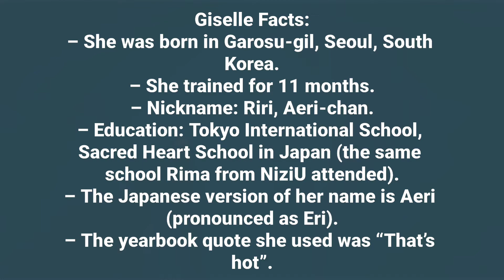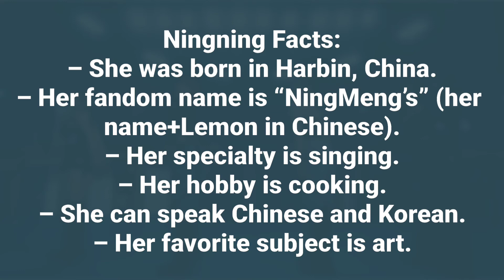aespa (에스파) Members Profile + Facts (Birth Names, Positions etc...) [Get To Know K-Pop]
Learn About Girl Group aespa (에스파) In Their Members Profile Including Names, Positions, Birth Dates Etc.

aespa (에스파), stylized as æspa, is a 4 member South Korean girl group under SM Entertainment. The group consists of Karina, Giselle, Winter and NingNing. They debuted on November 17, 2020 with the digital single “Black Mamba“. On June 2, 2022 it has been announced that aespa has signed with Warner Records for global promotions.

aespa (에스파) Members Profile

aespa (에스파) Members
aespa (에스파) Members
aespa (에스파) Members

aespa (에스파) Profile
aespa (에스파) Profile
aespa (에스파) Profile

aespa (에스파)
aespa (에스파)
aespa (에스파)

aespa (에스파) KPOP
aespa (에스파) KPOP
aespa (에스파) KPOP

LEARN aespa (에스파)
LEARN aespa (에스파)
LEARN aespa (에스파)

GET TO KNOW aespa (에스파)

aespa (에스파) Drama
aespa (에스파) Drama
aespa (에스파) Drama

aespa (에스파) Drama MV
My Bias:
1. Karina
Official Accounts:
Official Website (Japan): aespa-official.jp
Twitter (Japan): aespaJPofficial
Fandom Name: MY
Tags